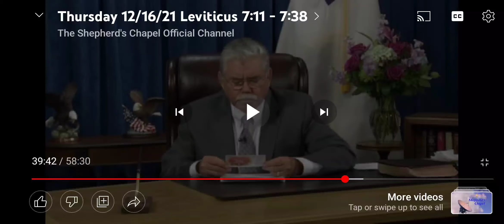Is it possible for someone that is having surgery, to be implanted with the "mark"?